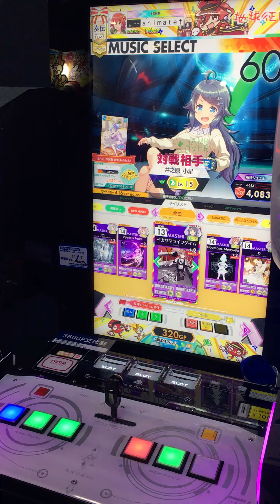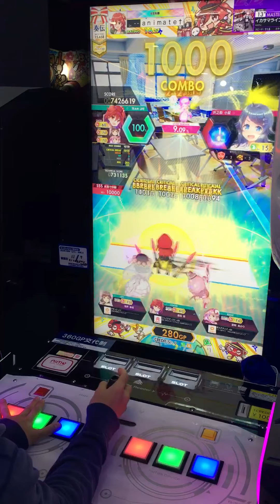[オンゲキ RED]イカサマライフゲイム ABFB(理論値)